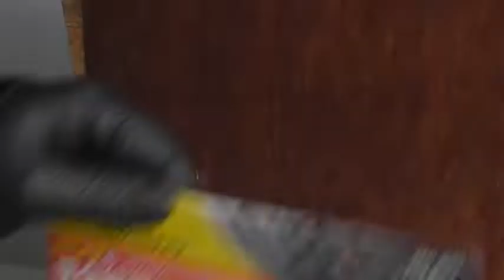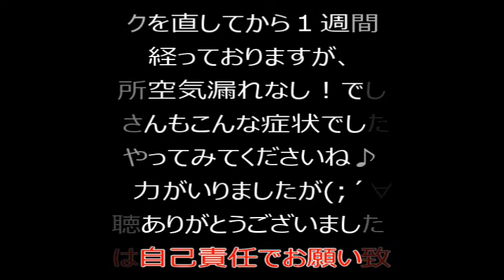作業動画 素人が車のタイヤのパンクを直します♪ Work video: Fix a flat tire on a car ♪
この動画は、車のタイヤの修理をしましたので♪ご覧ください♪
今回直したタイヤは、
スタッドレス＆場所が端っこだった為かなり差し込むのに苦戦しましたが、
夏タイヤやパンクした箇所が、中心の方だったらもう少しやり易いと思います♪
ちなみに今回直したタイヤは、履き潰し用のタイヤですので、
スタッドレスとしては、安全面で使用しない方が良いかと思います♪
結構安価ですので、こんな症状でしたら、１度やってみてもいいかと思います♪

※注意※
作業等は、自己責任でお願いいたしますm(__)m

ーーーーーーーーーーーーーーーーーーーーーーーーーーーーーーーーーーーーーーーーーーーーーーーーーーーーーーーーーーーーーーーーーーーーーーーーーーーーーー

BAL ( 大橋産業 ) パンク修理キット パワーバルカシールタイプ 831 [HTRC3]

・現在乗っている、パパの車

・現在乗っている、ママの車

皆さん！！
いつもYuutarosu.CHANNELをご覧頂きまして、
ありがとうございます(o*。_。)oペコッ
とても感謝しております°˖✧◝(⁰▿⁰)◜✧˖°

宜しければ、視聴者様は、
高評価やコメント等して頂けましたら、
励みになりますので、よろしくお願い致します(*´▽｀*)

初見さんは、動画が気に入って頂けましたら、

どんな些細な質問でも、コメントでも
お答えいたしますので、
コメント頂ければうれしいです(*'ω'*)

誹謗中傷などのコメントや、人が不快に思うコメント等は、
勝手ながら削除することもありますので、ご理解のほど、
コメントして頂けますと、嬉しいです(*´▽｀*)♪

よろしくお願い致します(o*。_。)oペコッ

では、
長くなりましたが、ご覧ください(^O^)／

無料のBGM
DOVA-SYNDROME